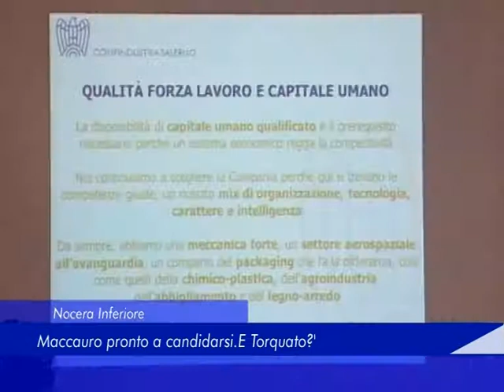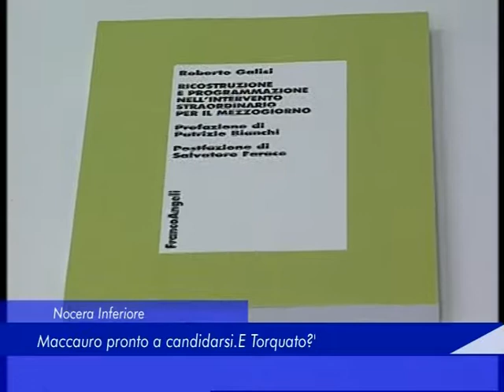Nocera Inferiore: Maccauro pronto a candidarsi. E Torquato ? - 18 Dicembre 2017